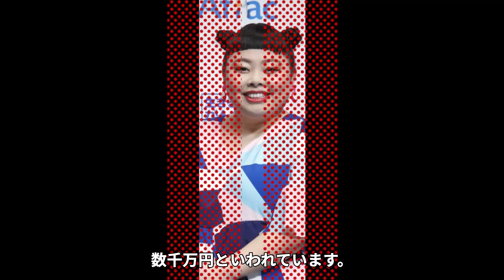【驚愕】渡辺直美が交際経験０で彼氏を作らない理由がヤバすぎる…！『和製ビヨンセ』のネタでブレイクした芸人が暴露した性癖や巨額すぎる年収に一同驚愕…！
今回は、渡辺直美さんの結婚や彼氏について

また年収や性癖暴露の真相をご紹介します。